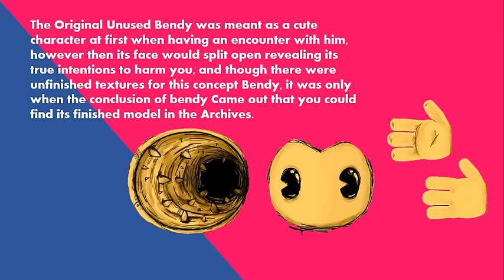Bendy And the Ink Machine | Evolution Of Bendy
This is every update to bendy's model throughout the game, the icon in between represents in what chapter which came out updated the model in all chapters, I couldn't format the Beast bendy Clips into gifs and Since my editor stopped working I just had to keep the regular files in.